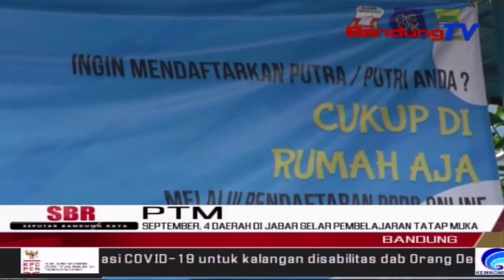September, 4 Daerah Di Jabar Gelar Pembelajaran Tatap Muka | SBR | BANDUNGTV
SBR | BANDUNGTV | IRFAN RAMANDA | Karena Sudah Masuk Ppkm Level Dua, Empat Kabupaten Di Jawa Barat Sudah Bisa Memulai Pembelajaran Tatap Muka Atau Ptm, September Mendatang. Gubernur Jawa Barat Ridwan Kamil Pun Berharap, Masyarakat Tidak Bersikap Euforia, Dengan Beberapa Kelonggaran Yang Sudah Diberikan Pemerintah.